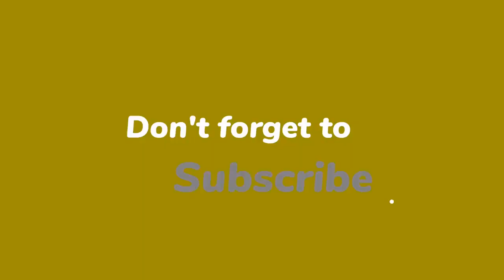'How has he been invited?' Eamonn Holmes fumes as Prince Harry set to address UN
GB News presenter Eamonn Holmes launched into a rant against the Sussexes when it was confirmed Prince Harry and Meghan Markle will be addressing the United Nations in New York next week. The former royals will touch on the current dangers of climate change during the visit, but Eamonn was confused as to why the couple had been invited in the first place.